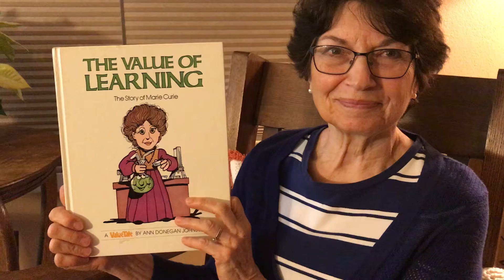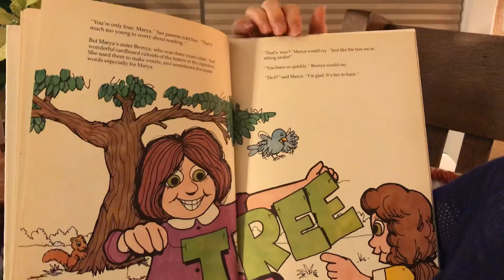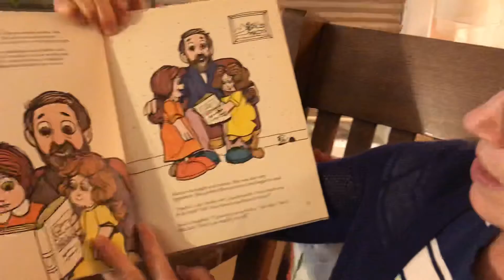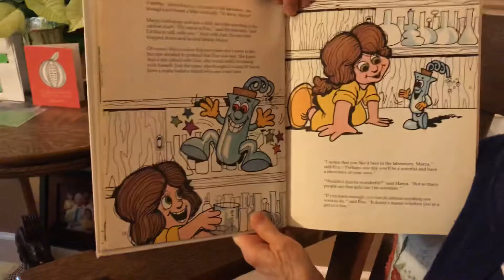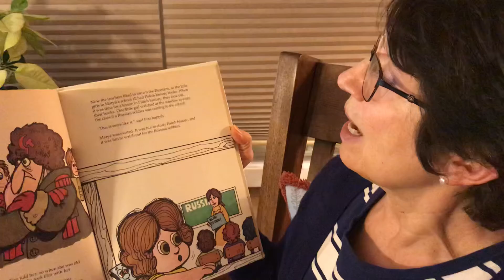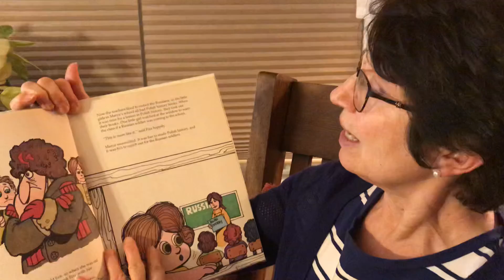Marie Curie. Value of Learning